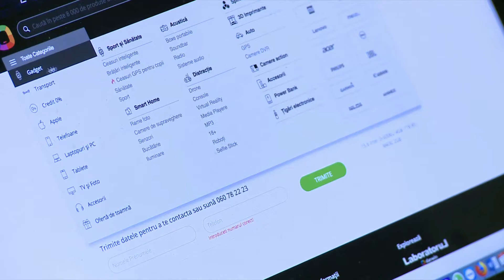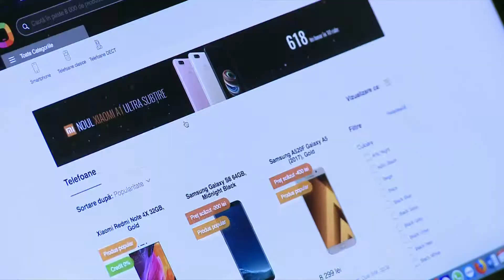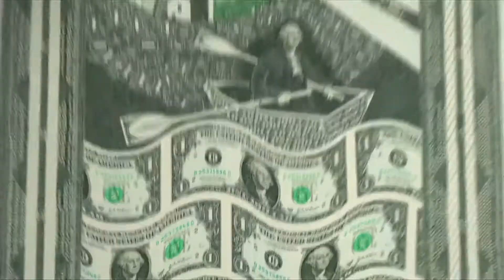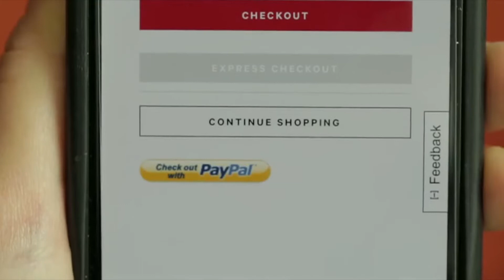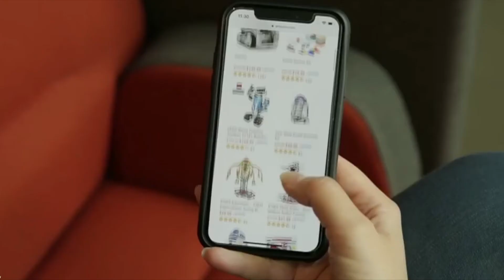Риски кредитования: будьте начеку!